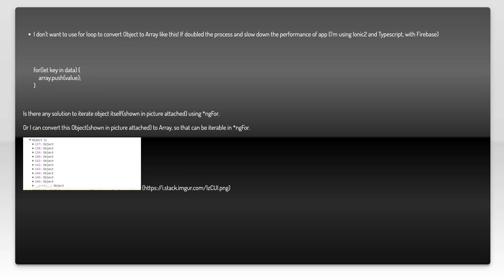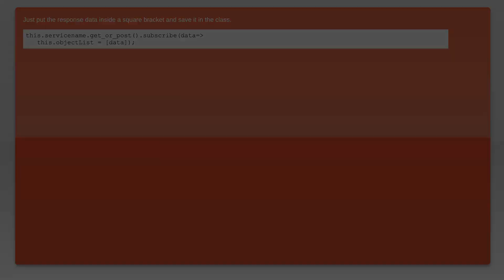Typescript Convert Object to Array - because *ngFor does not supports iteration of object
javascript: Typescript Convert Object to Array - because *ngFor does not supports iteration of object

Related to: javascript, arrays, typescript, javascript-objects